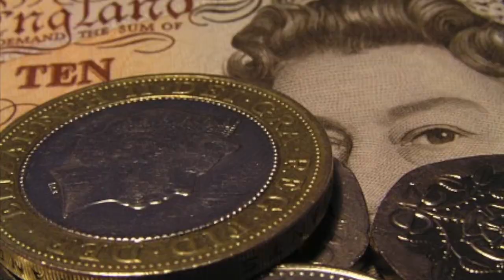General SPS News